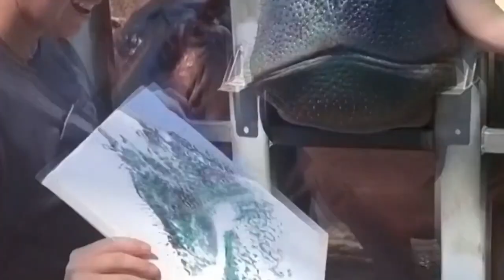Hippos making art gets ‘stamp’ of approval | New York Post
“Art” you kidding me? Two hippopotamuses at the San Antonio Zoo made art by pressing their paint-covered schnozzes onto canvas like a giant rubber stamp. It’s a much happier visual than this angry hippo chasing a speedboat in Zambia.